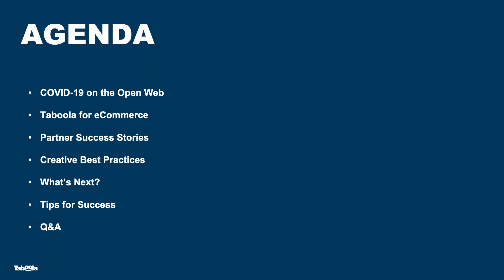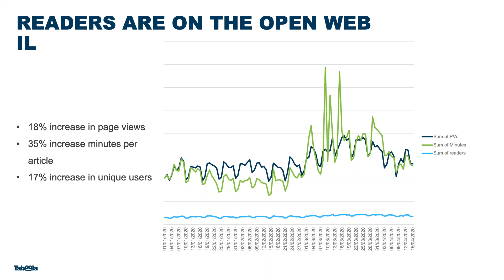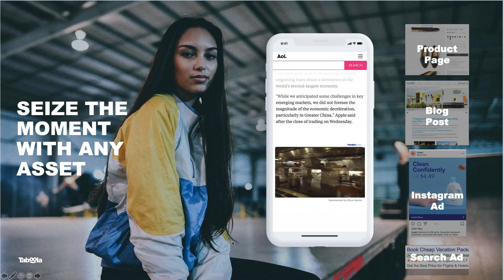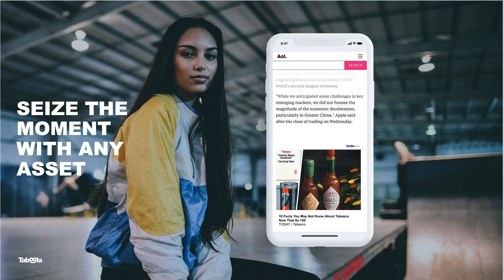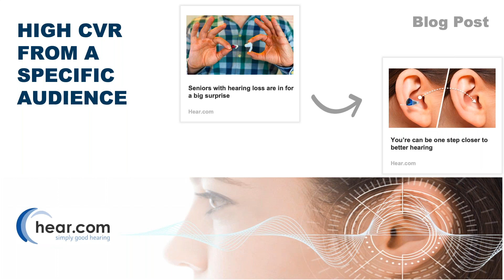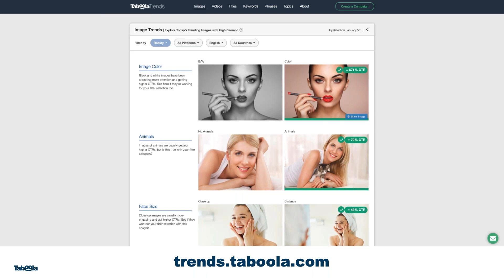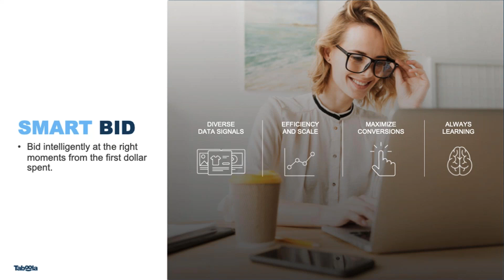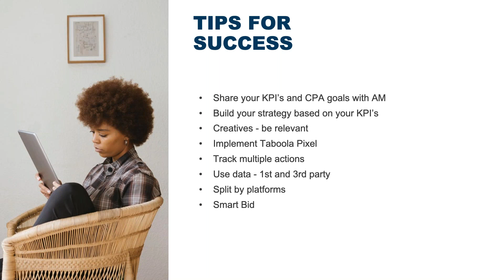Generating Sales with Taboola Webinar - Israel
וובינר מכירות אונליין עם טאבולה | יום שני | 20.4.20

בוובינר שהועבר ע״י מעיין שגיא ונופר גולדשטיין, חלקנו את הדאטה העדכנית ביותר, הסתכלנו על טרנדים ומגמות ברשת הפתוחה ונתנו טיפים קצרים ליצירת מכירות אונליין באמצעות טאבולה - בין אם מדובר במוצר בודד או חנות איקומרס גדולה.